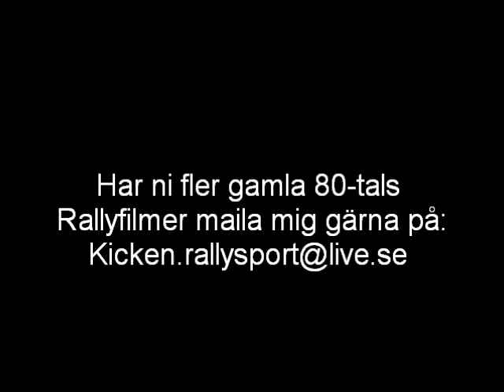Träningsläger 1984 Gotlands MF BK.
Plats: Trälge Skjutfält Fårösund
Tränare: Björn Blomqvist Huddinge MK

Medverkande bl,a Peter Arenvi, Kenneth Elfver, Thomas Jacobsson mf.